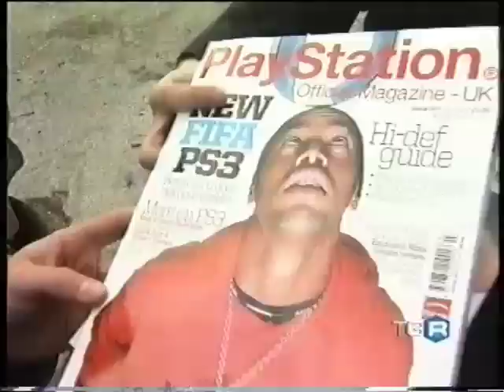Metal Gear Solid Philanthropy Italian News Feature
Here is a news feature that appeared on TG Regionale on the Rai Tre channel in Italy.
It shows a snippet from behind the scenes as well as a brief interview with the Director/Snake of the film.